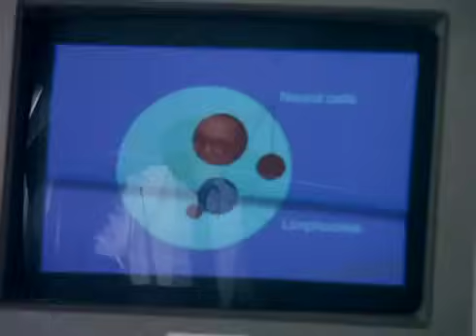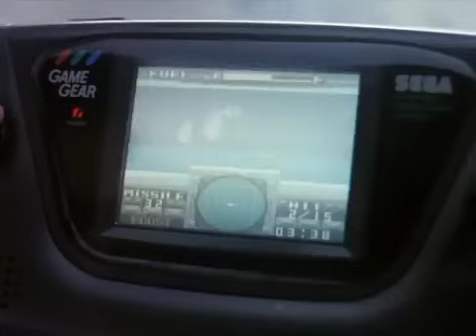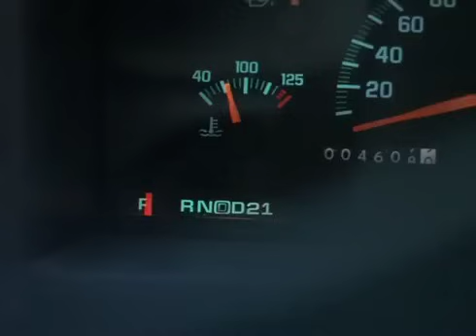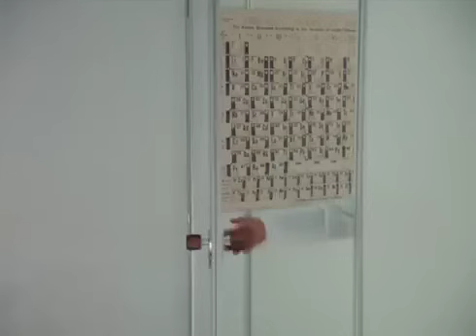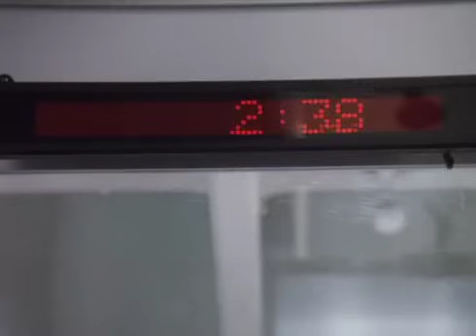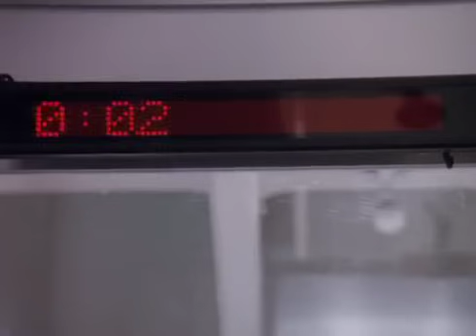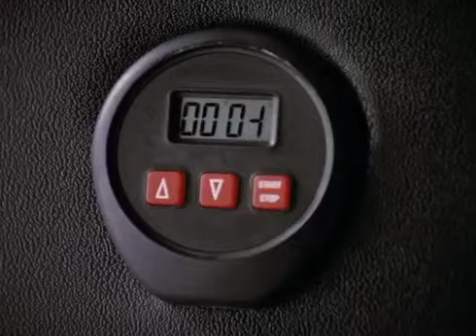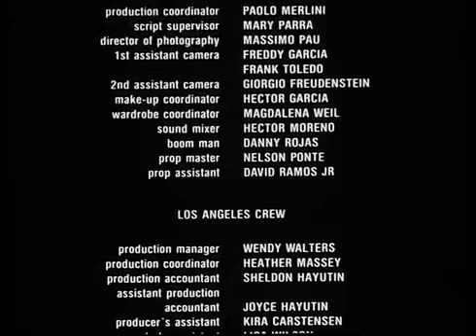American Ninja 5 Film Complet